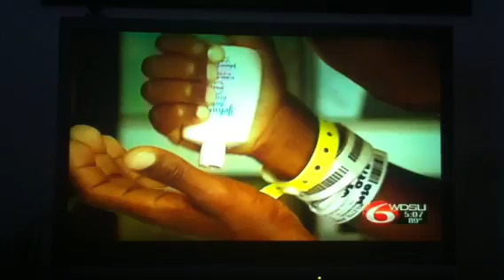Kendill news clip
One year old khenadi donates bone marrow to her ten year old brother to cure him of sickle cell disease